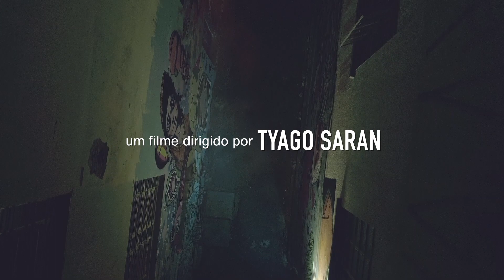Gabryel Abreu - Pode Tudo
Artista: Gabryel Abreu
Composição:
Produção Musical: Carlos Dias I Thiago Centurião
Direção e Fotografia: Tyago Saran - Saran Filmes
1º Ass. Fotografia: Jimmy Cascão
Produção de elenco: Larissa Carvalho
Maquiagem e Cabelo: Silmara Oliveira
Atrizesl: Arielly I Larissa I

Apoio:
Renato e Rafael
Beco da Codorna